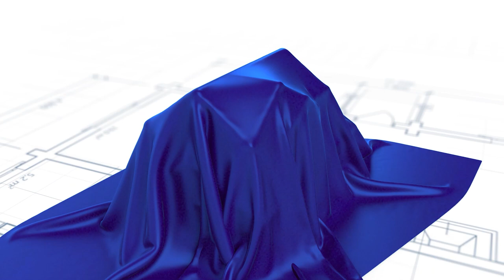Inclusão em Foco: Uma Conversa Inspiradora Sobre a Importância da Diversidade e da Igualdade!